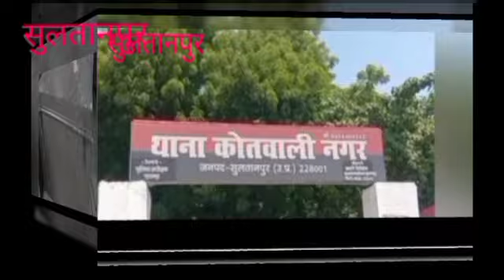बक्शे मे बंद मिली किशोरी की लाश ,पुलिस ने घटना का किया खुलासा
कंट्री लीडर समाचार